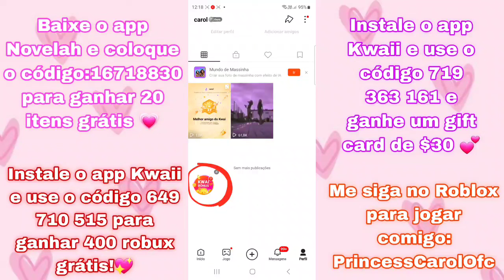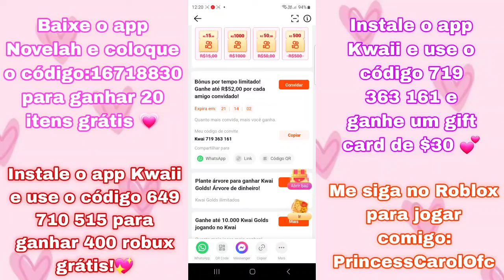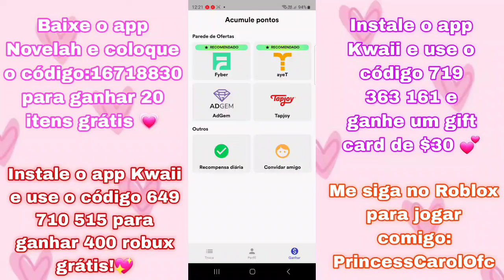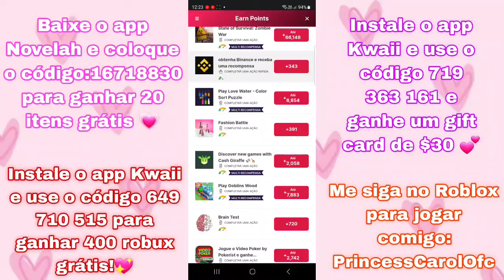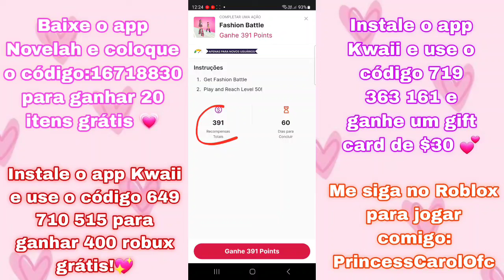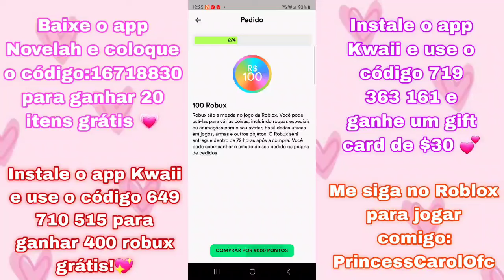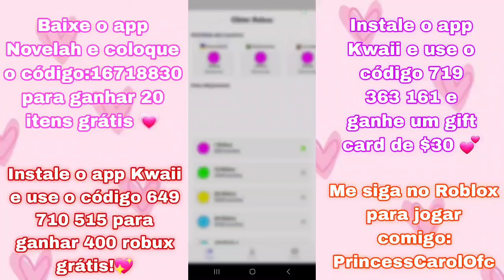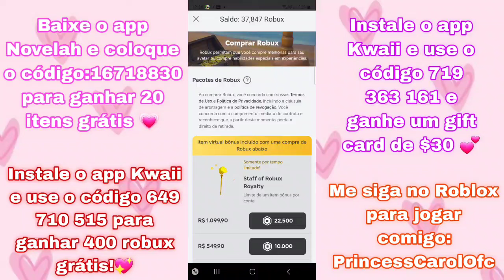COMO GANHAR 200 ROBUX GRÁTIS ⭐️ SUPER FÁCIL⭐️ NO CELULAR📱 FUNCIONA EM 2024!!✅️